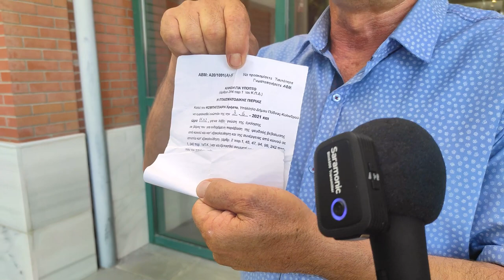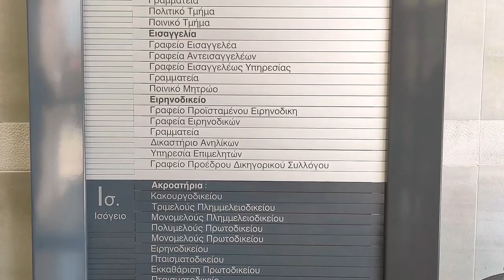Ο προέδρος & αντιπρόεδρος του Συλλ. Δημοτ. Υπαλ. Πιερίας για τις καταγγελίες σε βάρος δημ. υπαλλήλων